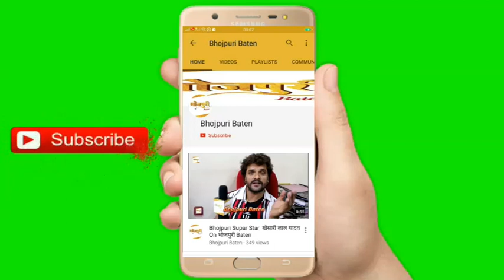Sorry Yar निर्देशक नीरज रणधीर, अरविन्द अकेला कल्लू और प्रीति शुक्ला का इंटरव्यू फिल्म के मुहूर्त पर